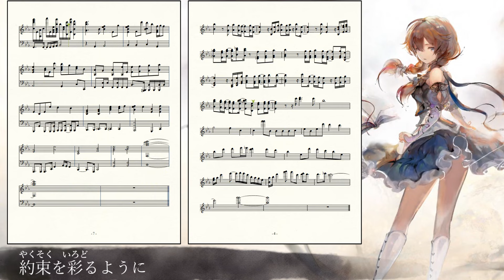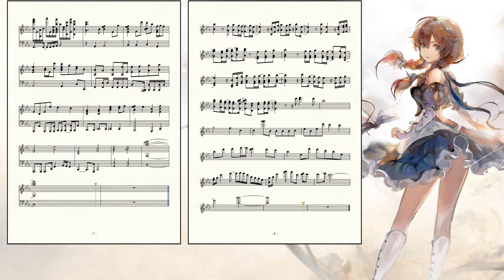【メメントモリ】耳コピでフレイシアのラメント『さよなら』を作ってみた。【楽譜】/music dictation Freesia Lament"See You Again"JPN ver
■歌ってみた・弾いてみた・歌枠等による音源の利用は必ず当チャンネルの概要欄をご確認ください。
　また最近無断の利用を見掛けます。
　後日報告でも構いませんので、利用した近日中にはご連絡下さい。
　一度きちんとご連絡下さった方には、その後はURLのみの掲載でokとさせています。
　ただしご連絡した方のお名前と、ご使用になられたお名前が違う場合は無効とします。
　ニコニコ動画でのコメント投稿連絡も無効としています。

ワシ「実はこの曲あまり好きではなかったんだけど」
友人「…この流れはいつものかな…」
ワシ「ちゃんとフルサイズ聴いて歌詞見てフレイシアさんのメモリー見たら沼だった。好き」
友人「知　っ　て　た」

フレイシアさん、お誕生日おめでとうございます！！
この曲も去年やろうと思っていたけど、諸々の理由で出来なかった。
細かく聴いてみるとこの曲、伴奏全部違ってて頭抱えました。好き。
2コーラス目めっちゃお洒落だった…。

※楽譜は適当＆鑑賞用です。
※イヤンホホ、ヘドホホ注意。
※数ある音の中で妥協